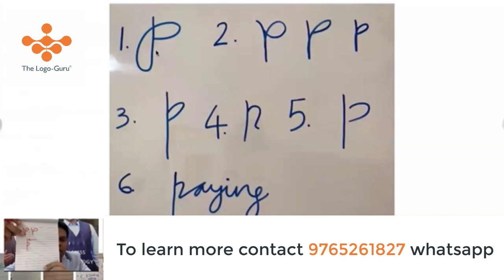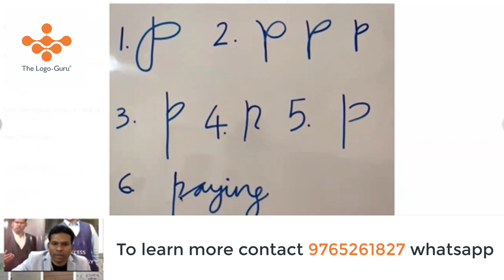Graphology of Letter P and Analysis of P